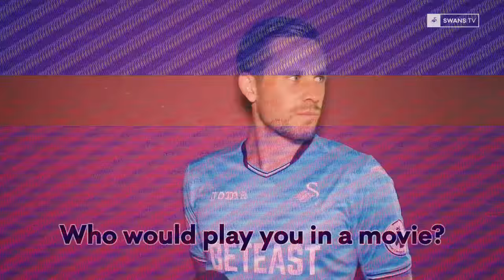Swans TV - Quickfire Questions with Gylfi Sigurdsson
. . . watch Quickfire Questions with Gylfi Sigurdsson.